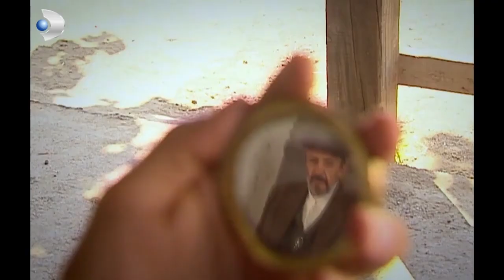Zaloğlu'nun Aklına Kurt Düştü! - Hanımın Çiftliği 5.Bölüm